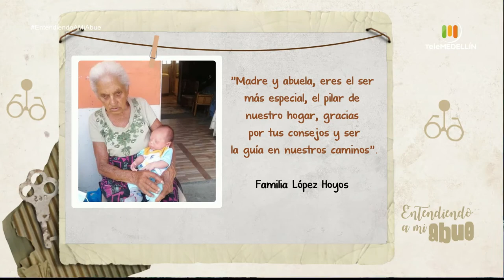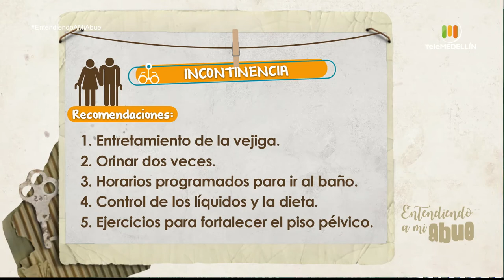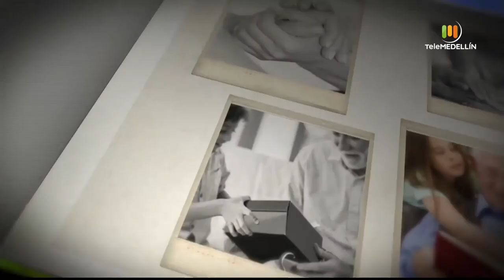La incontinencia [Entendiendo a mi abue] Telemedellín